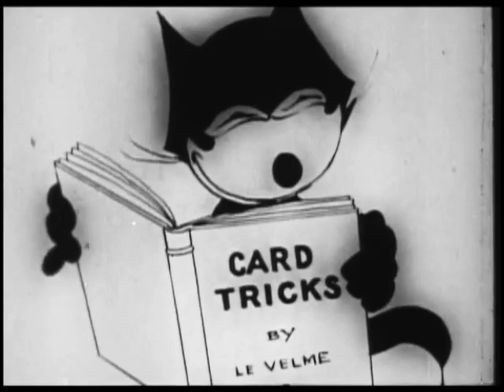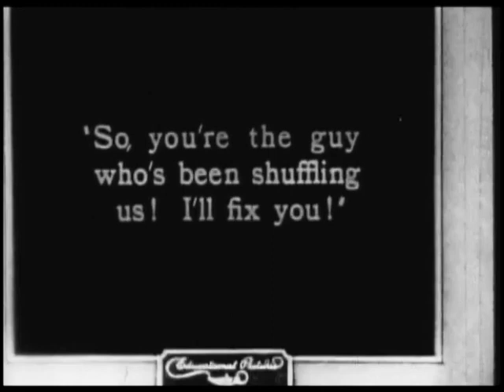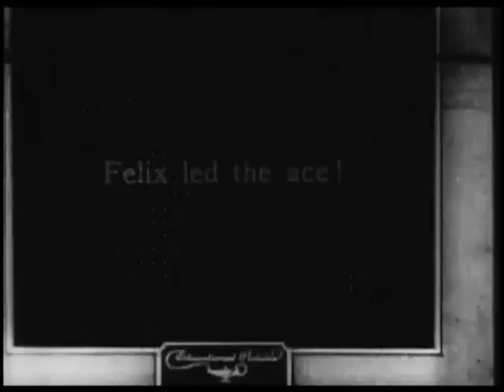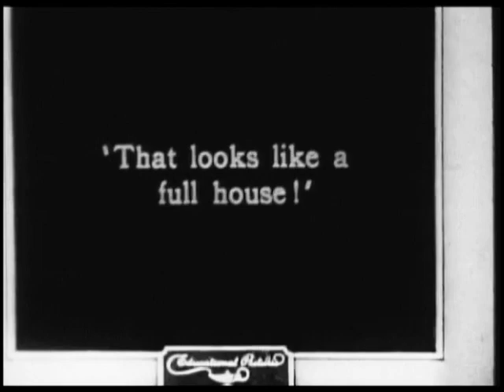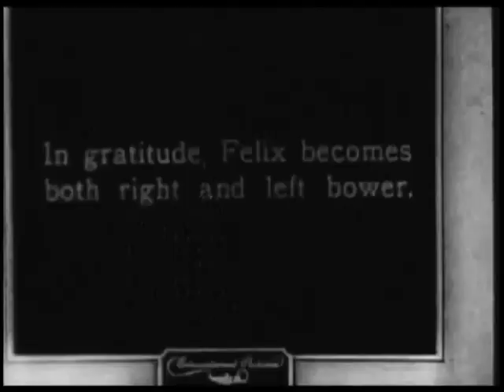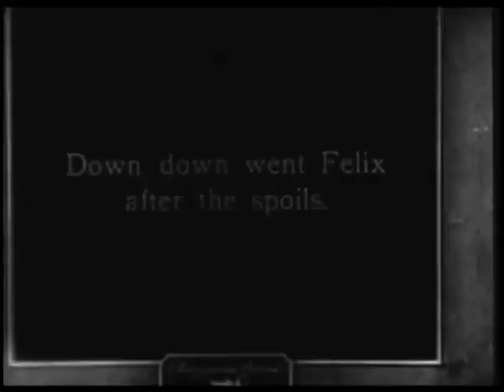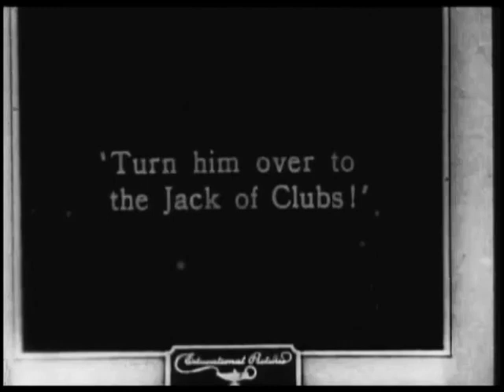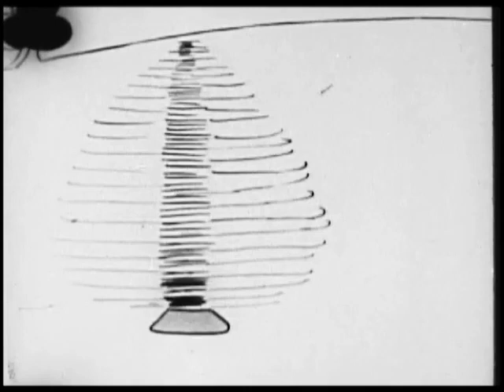Felix The Cat Hits The Deck (1927) | Playing Cards Come To Life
FELIX THE CAT HITS THE DECK is a silent short film featuring Felix the Cat. It was directed by Otto Messmer who also did the animation. It was released on December 11, 1927.

Felix is learning car tricks. After magically making the cards huge, he jumps inside the deck and all sorts of craziness erupts.